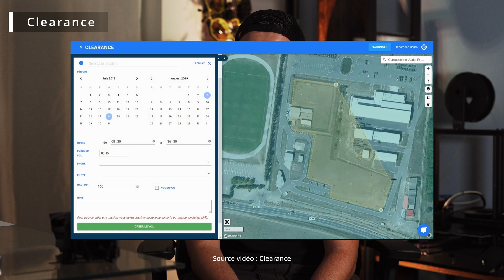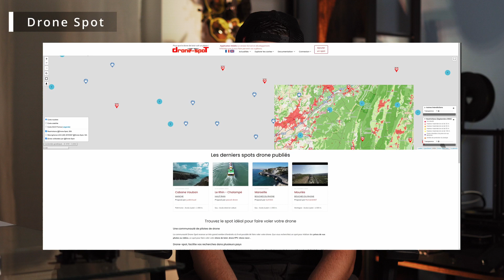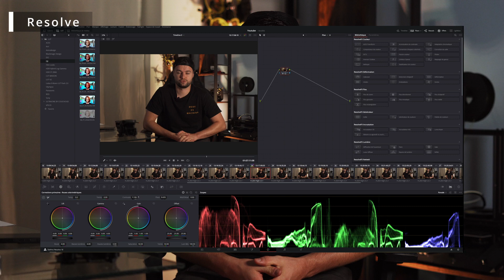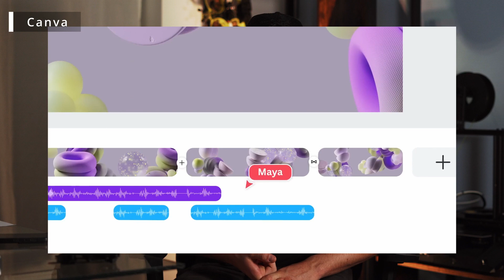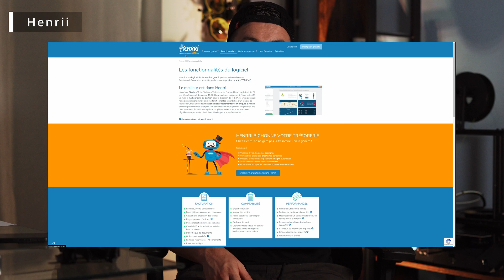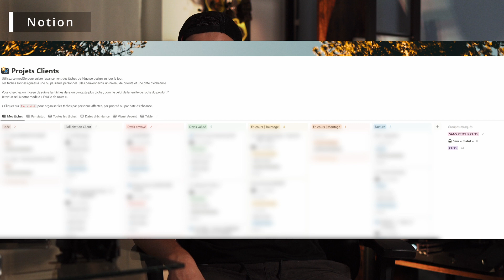Mon métier de vidéaste ! Logiciels & Setup !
Nouvelle vidéo sur mon expérience, je vous partage aujourd'hui une vidéo pour vous parler de mes logiciels en tant que vidéaste / télépilote de drone.

J’ai tourné la vidéo avec :

A7 III

16.28 F2.8

Micro Cravate

Micro RODE